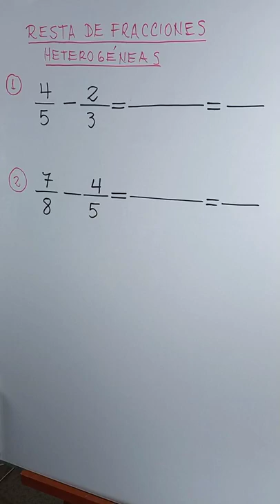Resta de fracciones heterogéneas ejercicios ejemplos – Sustracción fracciones heterogéneas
Resta de fracciones heterogéneas
Resta de fracciones heterogéneas ejercicios y ejemplos resueltos